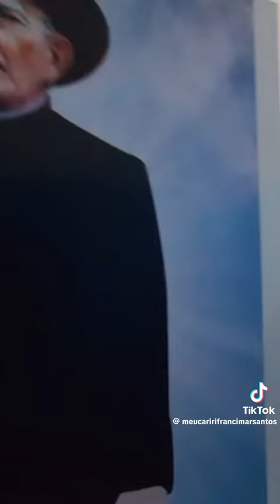PADRE CÍCERO RAMAO BATISTA JUAZEIRO DO NORTE CE 2025